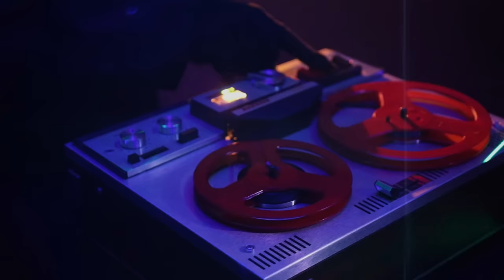BLIND GUARDIAN - Architects Of Doom (OFFICIAL MUSIC VIDEO)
Official music video for 'Architects of Doom', taken from the new album 'The God Machine'

BLIND GUARDIAN's new studio album, ‘The God Machine’, is out now via Nuclear Blast Records.

LYRICS:
Will they remember?

Meet the artificial foe at war
Will claim the stars
Stand up and fight
There’s a price to pay
I can hear the death bell ring
Be no fool, better think twice
Fire
It all starts again

Cylons seal our fate
Our legacy
We're in the limelight of God
We’re in the limelight
Of it all
It’s too late
It’s at stake
We’re the damned

They drowse
They hide from themselves
Inside
Can we break the cycle?

Reveal the old secrets
Behold The Watcher in the sky
Find a new home
Roam in space
Let us flee into the unknown

As it seems
They’re still dreaming
The Architects of Doom

They will say
Just keep your faith
Beyond the veil
We’ll find the blue star

And they will say
That there’s treason
The system’s out of control
Yes, they say
There was a plan
So cruel
We better learn to understand

Now overcome your inner fear
Clear your mind
Rip off their mask of treason
Meet the artificial foe
Recall

Sacred scrolls
Hold wicked forms of truth

Wave after wave
They come in
Gods of a new line
They’re in control
Gods of a new kind
There’s no hope
But the miracle one

The crime of the century
Madness has grown
Don’tdownsize the deeds of the genius

Meet the trial of gods

The Watcher in the sky
Feels no sorrow
Feels no shame
Feeds the beast
Feeds the insane

As it seems
They’re still dreaming

They will say
Despite the light
Behold the beauty of the black star

That there’s treason
Their vision’s ready to grow
They will say
That there is hope
We can prevail

Seek the sign
Find Jupiter’s Eye

Reason is in control
Remove the prisoner
And violate her mind
There’s heresy in every age and time
Brings down our idols and ideals
There’s no grace in war

On trial
Pure Hybrid Child
The Final Five
Revealed now

We’re hiding our secrets
Behold
Reign of fire
Reign of blood
The purge, it is not over yet

They will say better dream on

They will say
Better dream on
It’s nowhere safe
You should know
They will say
We all are facing doom
The harbinger of death bears truth

Hybrid Child
Hybrid Child
Hybrid Child
Stay alive

Be the sacrificial lamb
Once more

Cinematography by Dirk Behlau
Post Production, edit & FX by Dirk Behlau
Laser Setup & Programming by Peter Hermanns | satis&fy AG Werne
Costume Design & Probs by Dirk Behlau